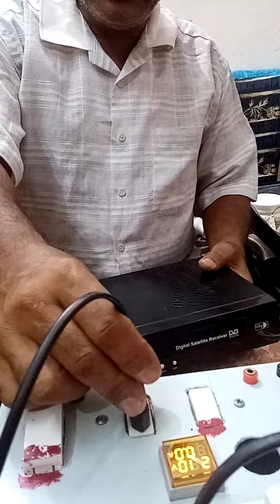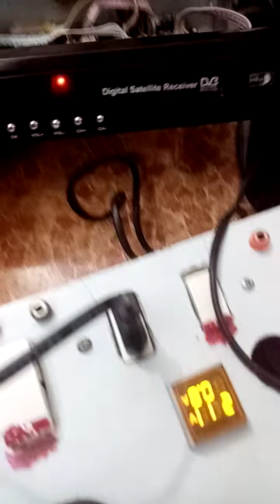طريقة سهلة لتصليح عطل في ريسيفر دريك 850i